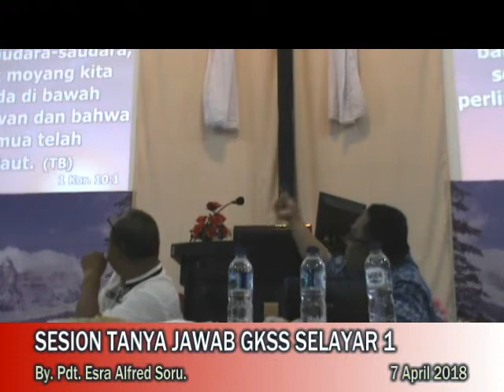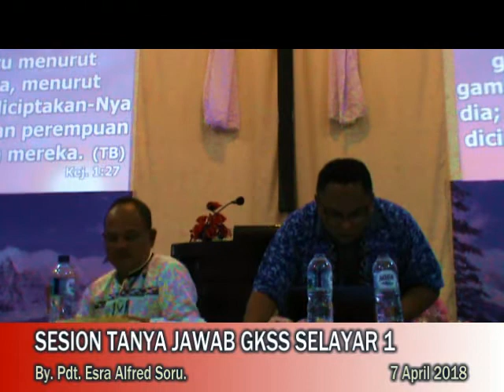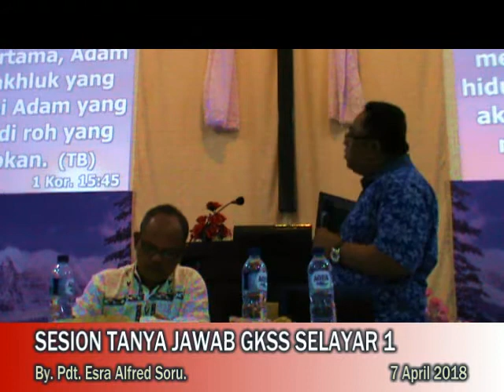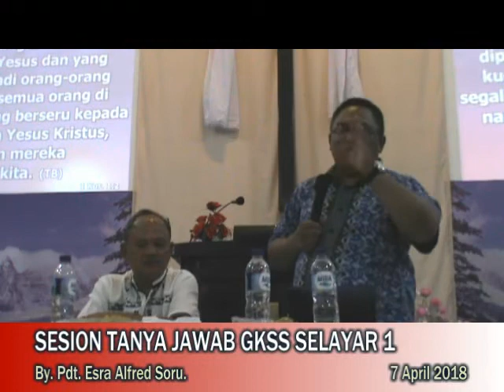Pdt. Esra Alfred Soru : SESION TANYA JAWAB GKSS SELAYAR (Part 1)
Dari acara seminar di GKSS Selayar (7 April 2018)